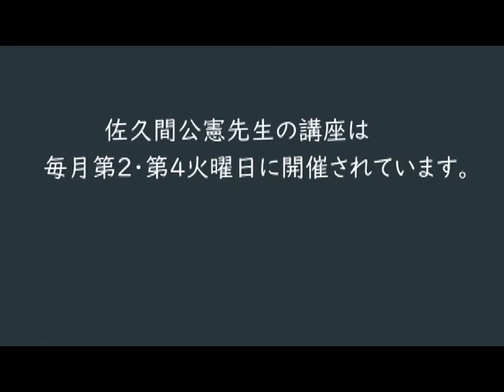サクラアートサロン東京【人物デッサン制作過程③バレリーナ】講師：佐久間公憲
大人の絵画教室「サクラアートサロン東京」
新しい生活に、新しい楽しみをみつけましょう！
ホームページやSNSで情報を発信しています。

ユーチューブ
SAKURAartsalonTOKYO

サクラアートサロン東京では油彩、水彩、アクリル、日本画、パステル、銅版画など
約６０講座、約40人の講師陣で絵が大好きなあなたを応援します！